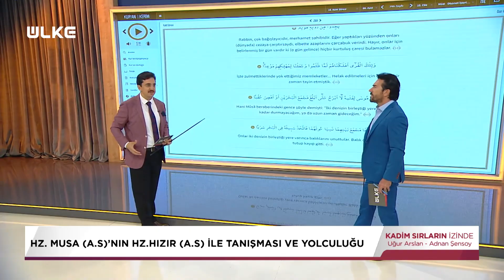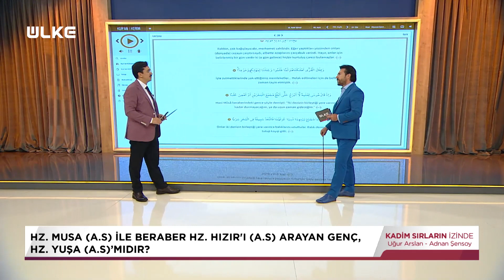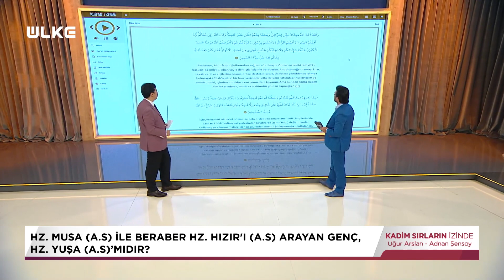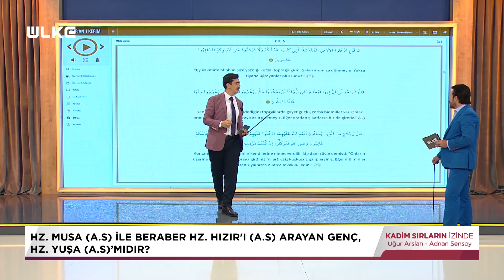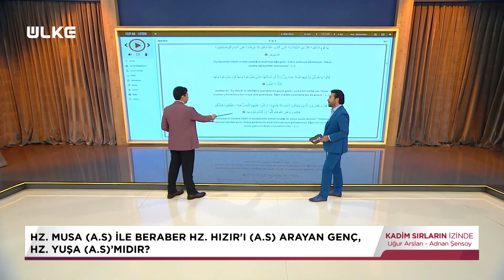Hz.Yuşa Kimdir? Hz.Musa İle Yolculukları Nasıl Başladı?